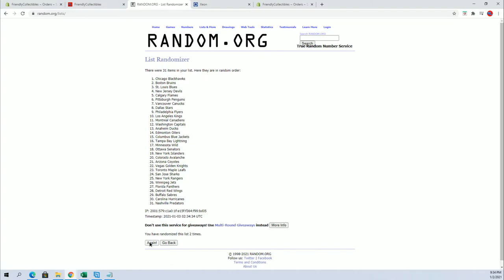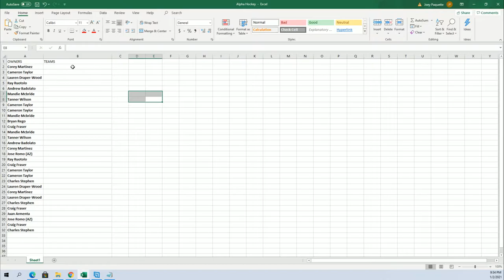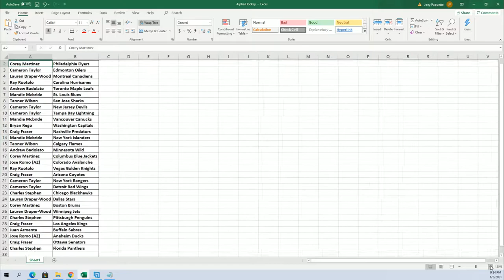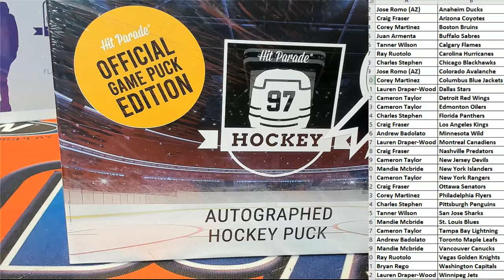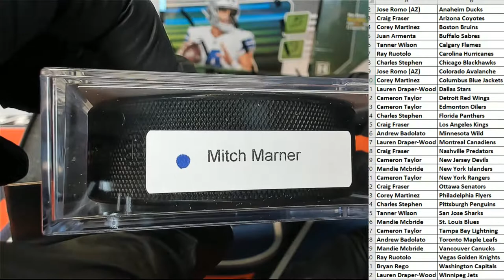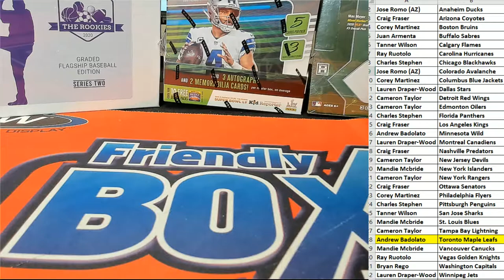2021 Hit Parade Autographed Official Game Puck Series 4 ID 21GAMEPUCKS103